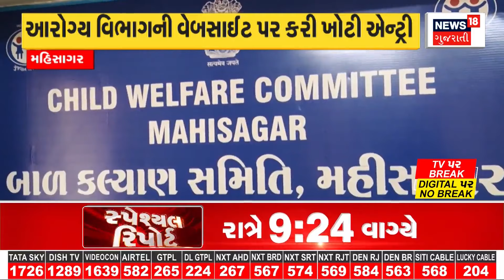Porbandar News : પોરબંદર લોકસભા બેઠક ઉમેદવાર મનસુખ માંડવિયાનો અલગ અંદાજ | Gujarati Samachar | News18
Porbandar News : Different view of Porbandar Lok Sabha seat candidate Mansukh Mandaviya. Mansukh Mandaviya was seen cycling in Porbandar.

Porbandar News : પોરબંદર લોકસભા બેઠક ઉમેદવાર મનસુખ માંડવિયાનો અલગ અંદાજ. પોરબંદરમાં મનસુખ માંડવિયા સાયકલ કરતા જોવા મળ્યા. n18oc_porbandar